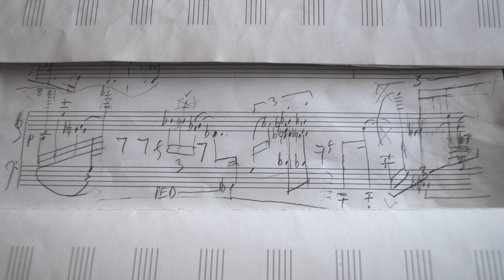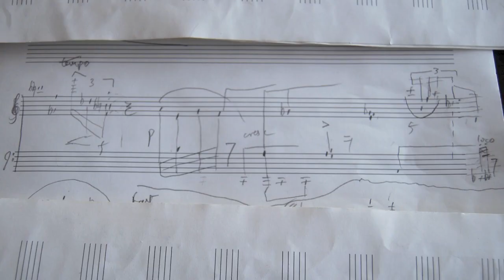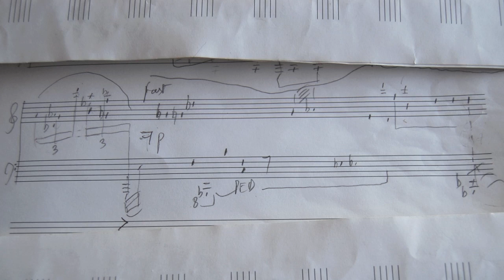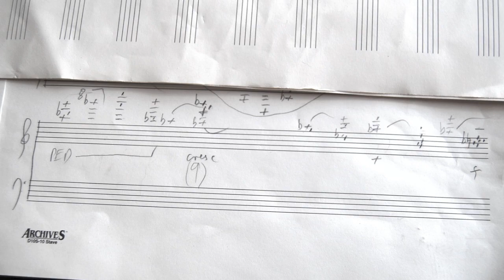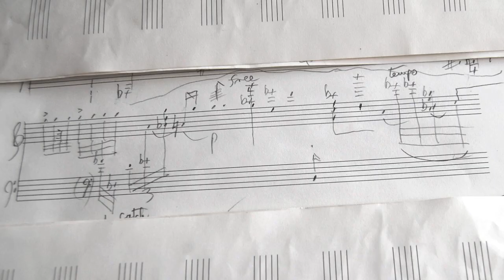Around the Edges I complete thru p 14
A late "description" , but I am putting it up anyway.     I  have not gone back and checked this (on my 2008 macpro), but I am pretty sure that the first part of this presentation  - posted as 'Around the edges I' - ending abruptly with 3 staccato great C's - was originally a tad faster than it  sounds here.    This posting is a continuance of that piece.     Paul Betjeman